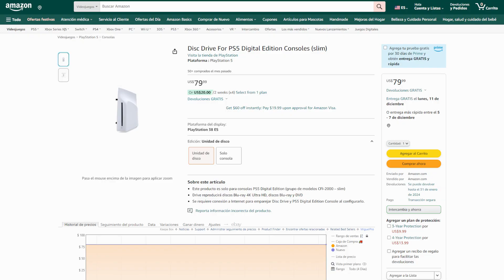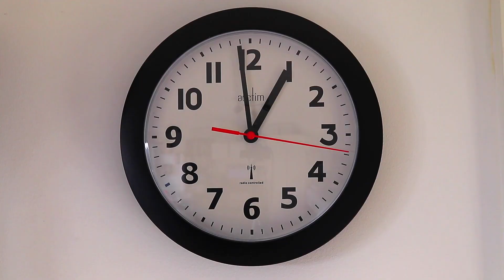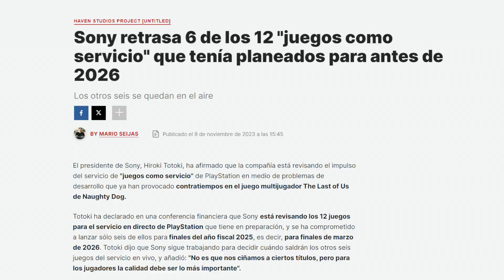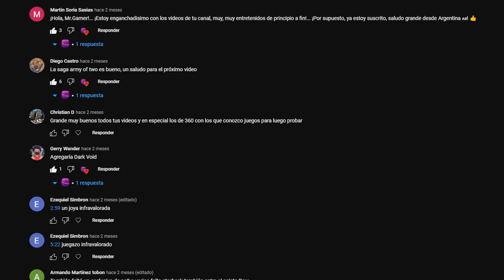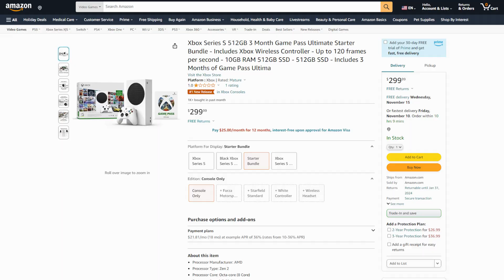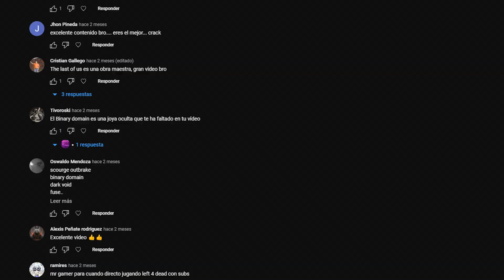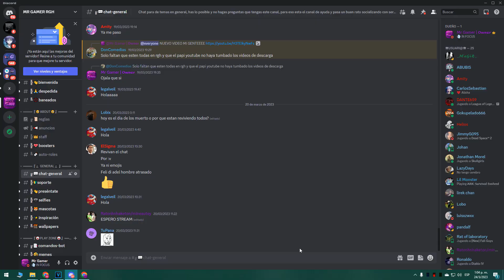PS5 en 2023 | ¿Vale la pena? ¿Comprarla ahora o esperar? ¿Es una buena opción? ¿Qué ofrece?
PlayStation 5 es la apuesta de Sony para esta generación de consolas, y sinceramente es una opción mas que interesante, pero también tiene ciertas cosas que mínimo, te harán plantearte un poco mas su compra, ya que hay varios motivos por los cuales considero, que no deberías comprar esta consola en 2023, sin embargo, hay otros motivos por los cuales, si considero que es una buena opción, y por los cuales deberías comprarla de inmediato,  en el video te diré toda la información relevante de esta consola, a demás de todo lo que accedes una vez que la tienes, mencionando la mayoría de servicios que tiene Playstation y que otras cosas puedes conseguir, así que sin mas espero disfrutes el video y te de una idea mas clara de esta consola en la actualidad, o si vale la pena o no, saludos y nos vemos en el próximo vídeo.